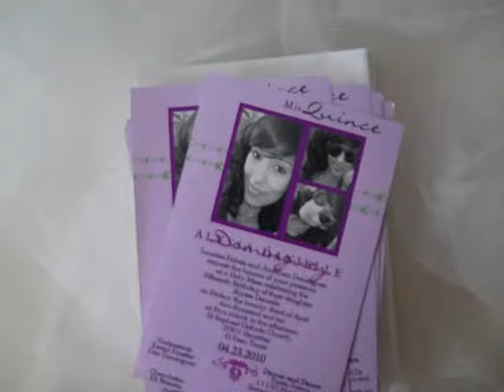Purple Quinceanera Invitations Photo 100 QTY for $100.00 Special!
Purple Quinceanera Invitations - Sweet Sixteen- 4x6 - matte
moderne invitation design
Variation design of